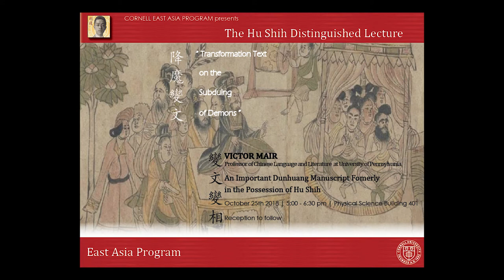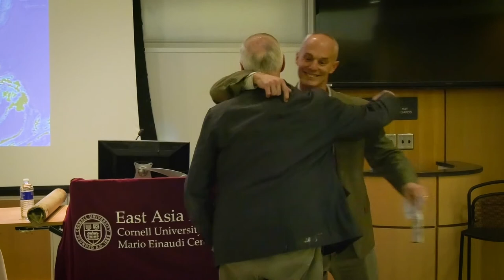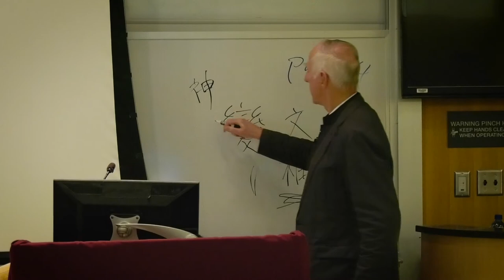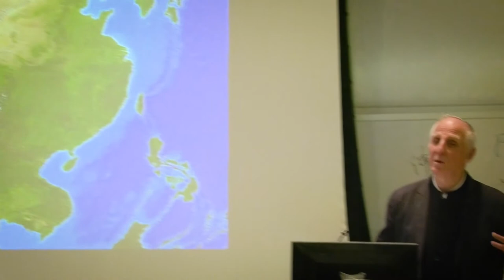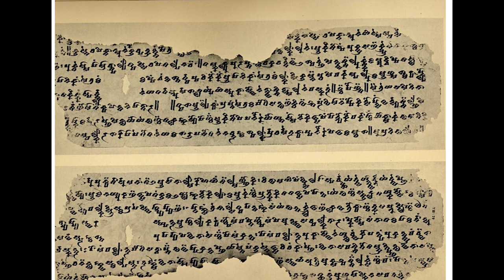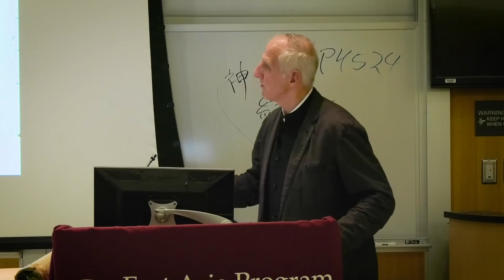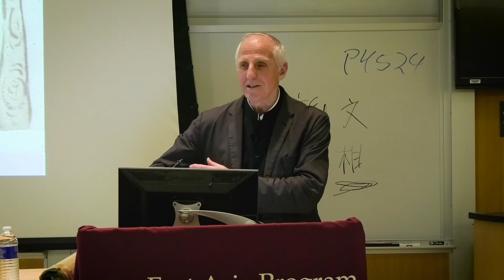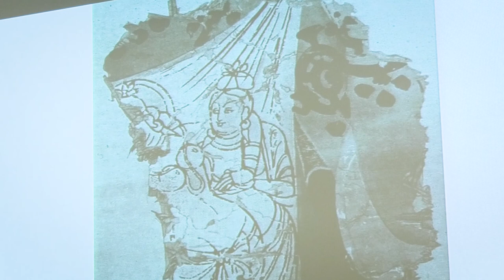2018-2019 Hu Shih Distinguished Lecture: Victor Mair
"An Important Dunhuang Manuscript Formerly in the Possession of Hu Shih"

On October 25, 2018, Victor Mair gave the annual Hu Shih Distinguished distinguished lecture titled, "An Important Dunhuang Manuscript Formerly in the Possession of Hu Shih: Transformation Text on the Subduing of Demons." His analysis of this text started thirty-five years ago at the Cornell Library. Explaining how the manuscript itself captures a historical journey, he demonstrated how the combination of biànwén 變文 ("transformation text") and biànxiàng 變相 ("transformation tableau") constitutes the forerunner of aspects of fiction and drama in China, and ultimately of cinema.